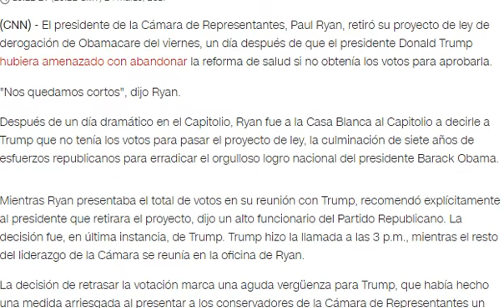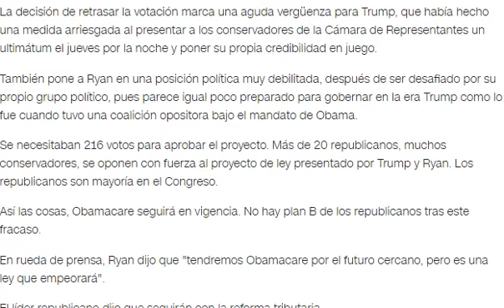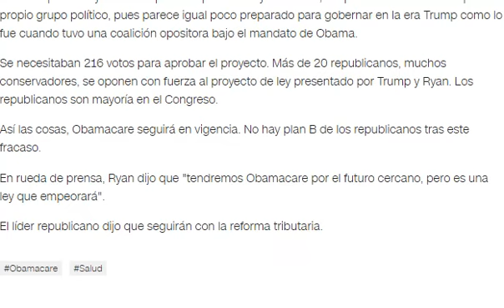Golpe para Trump: no hay votos para la ley de salud/ultima información viernes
El presidente de la Cámara de Representantes, Paul Ryan, retiró su proyecto de ley de derogación de Obamacare del viernes, un día después de que el presidente Donald Trump hubiera amenazado con abandonar la reforma de salud si no obtenía los votos para aprobarla.

"Nos quedamos cortos", dijo Ryan.

Después de un día dramático en el Capitolio, Ryan fue a la Casa Blanca al Capitolio a decirle a Trump que no tenía los votos para pasar el proyecto de ley, la culminación de siete años de esfuerzos republicanos para erradicar el orgulloso logro nacional del presidente Barack Obama.

Mientras Ryan presentaba el total de votos en su reunión con Trump, recomendó explícitamente al presidente que retirara el proyecto, dijo un alto funcionario del Partido Republicano. La decisión fue, en última instancia, de Trump. Trump hizo la llamada a las 3 p.m., mientras el resto del liderazgo de la Cámara se reunía en la oficina de Ryan.